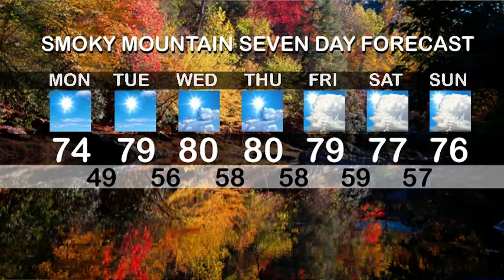Visit My Smokies Vacation Weather week of 9/24/2012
Vacationing in the Smoky Mountains this week? Check out your vacation forecast with Visit My Smokies meteorologist Paul Poteet